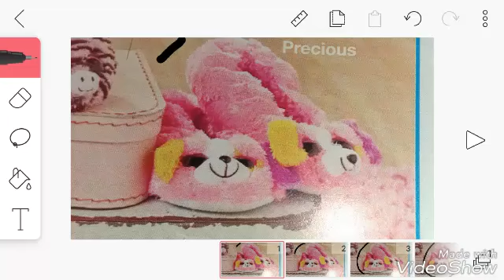Im getting this today